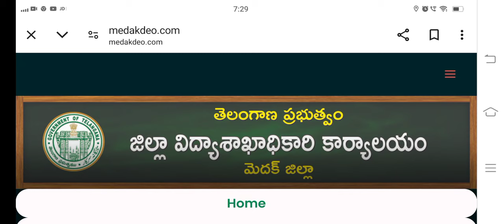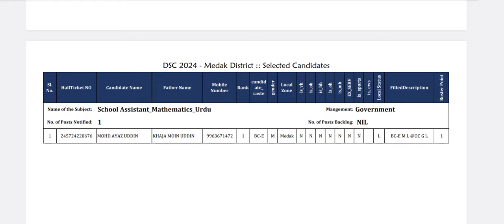TS DSC 2024 Latest News Today || TS DSC 2024 Final merit list link ||TS DSC 1:1 Teachers Final list